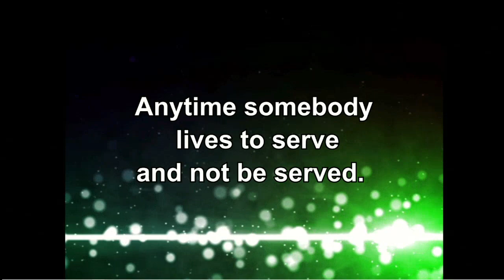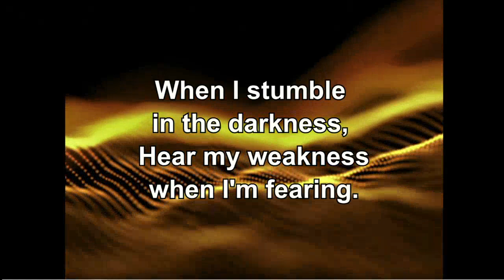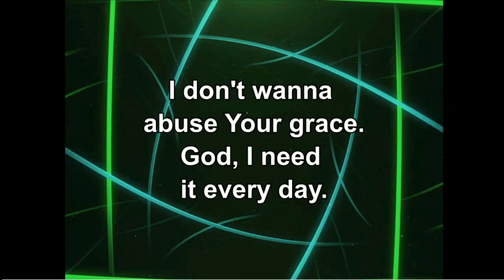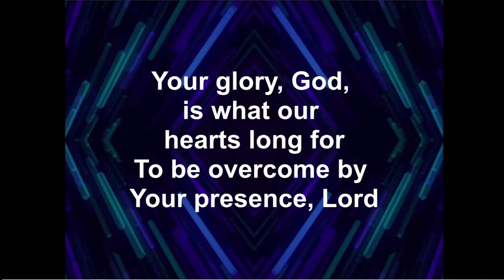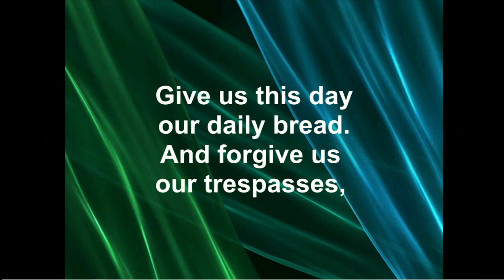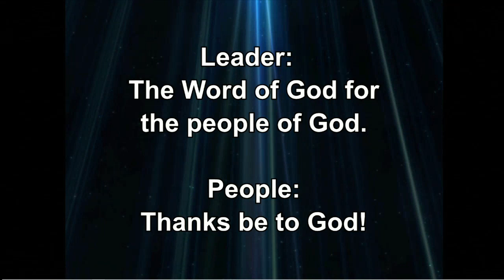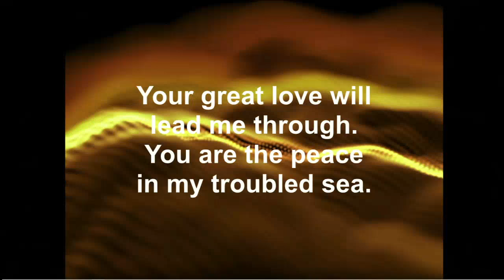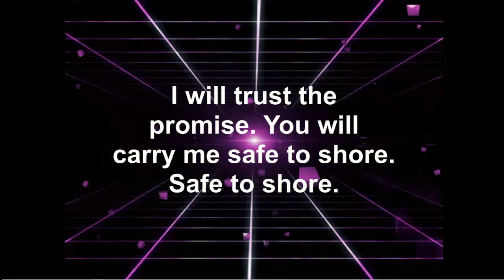"Ripple Effect: Being Led by the Holy Spirit" Contemporary Service